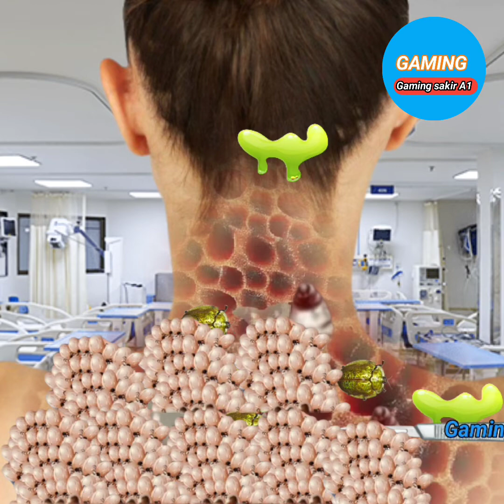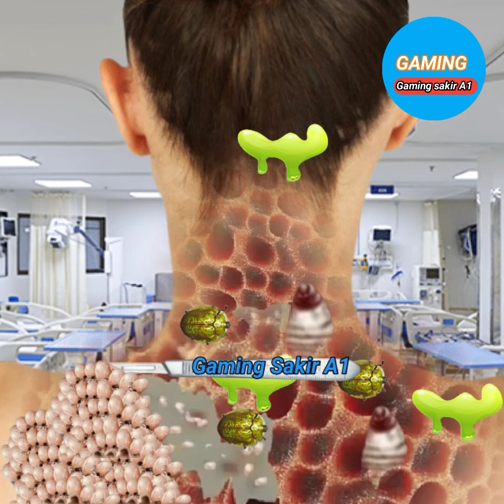Asmr treatment of infected back | asmr treatment removal maggots 2d side